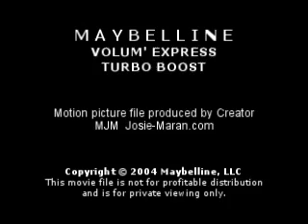Josie maran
A advertisement for Maybeline